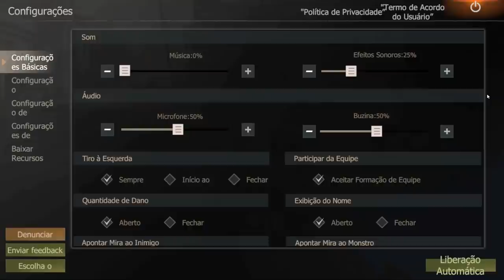LIMPANDO A VIZINHANÇA 2 PLATINAS DA PESADA KKK LAST ISLAND OF SURVIVAL LAST DAY RULES